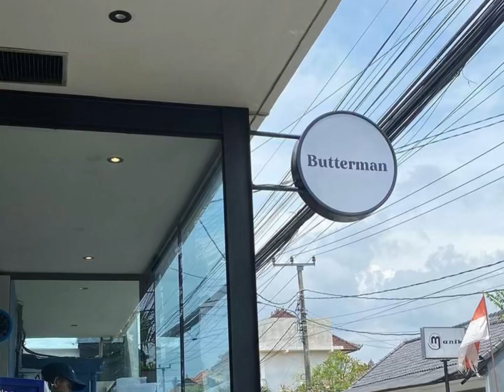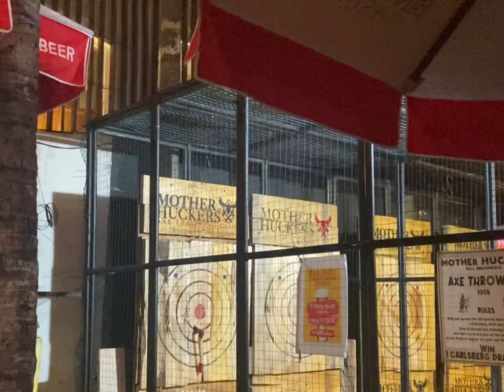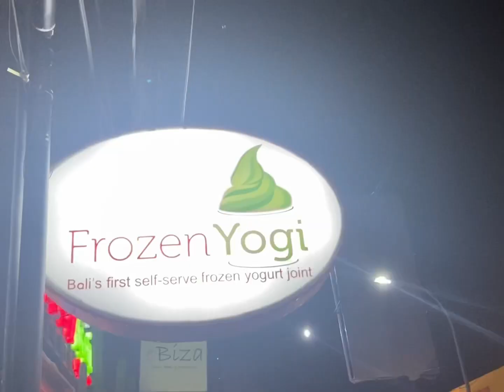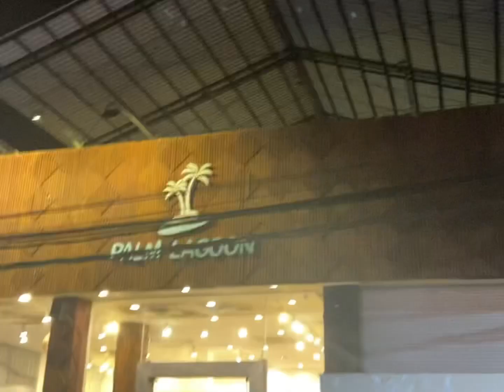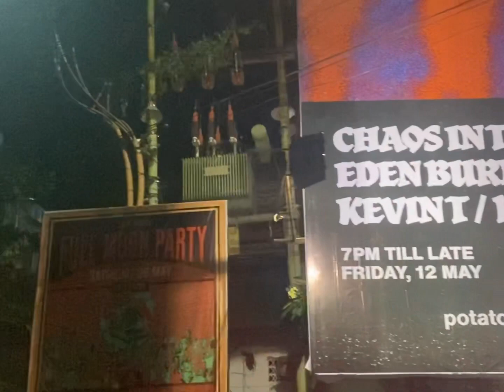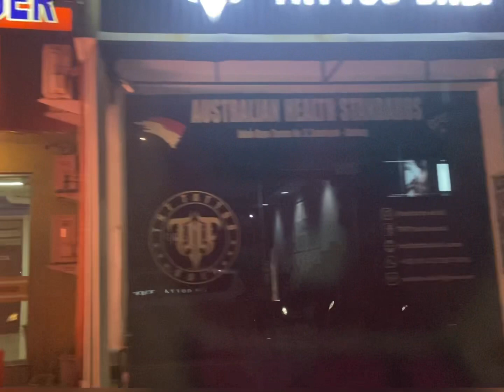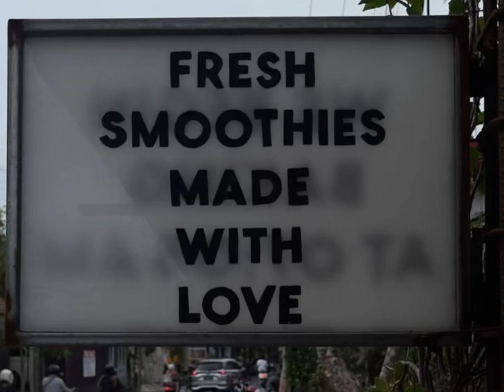Bali 2023 VLOG 71 | butterman; Penny Lane; milk & madu; sari kitchen; canggu villa; the lawn canggu